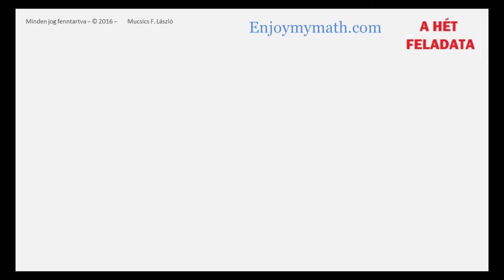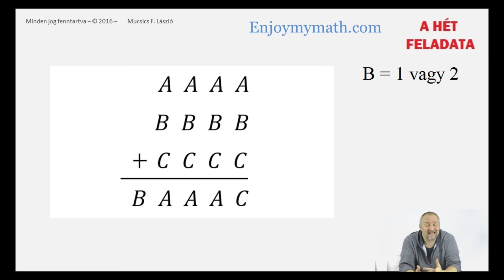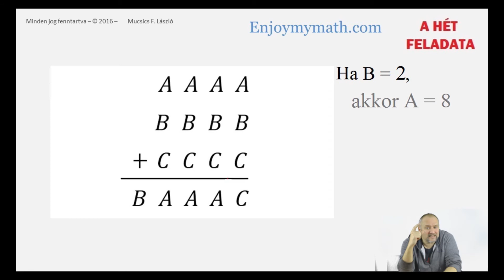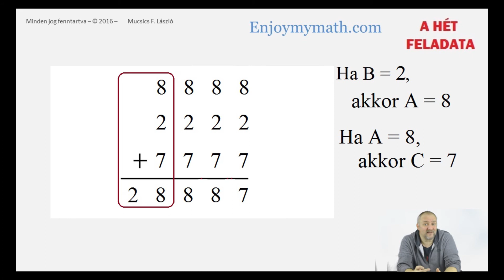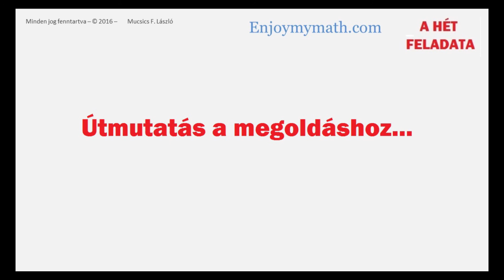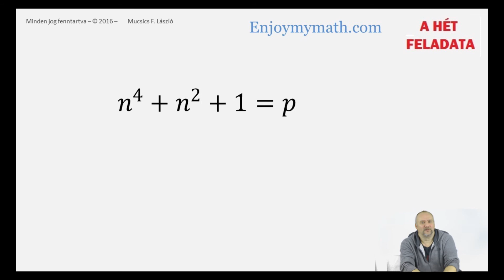2021. 3. hét - 3. feladat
Az előző heti feladat (A, B és C betűk és összeadás) megoldásának ismertetése, kihangsúlyozva, hogy csak egyetlen megoldás létezik. És persze az új feladat ismertetése.